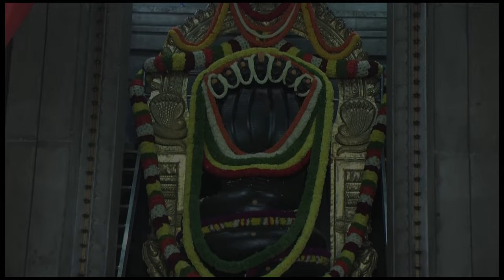Bilpatre: Nature's Gift for Health | Medicinal Uses Explored | ಬಿಲ್ಪತ್ರೆ- Dr. Gowriamma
Bilpatre: Nature's Gift for Health | Medicinal Uses Explored
- Dr. Gowriamma

You can also write to us on

"Bilpatre Medicinal Uses: Unlocking the Power of Sacred Leaves!"
"The Healing Magic of Bilpatre: Medicinal Uses Unveiled!"
"Discover the Medicinal Marvel of Bilpatre | Health Benefits and Uses!"
"Unlocking the Secrets of Bilpatre: Medicinal Uses and Benefits!"
"Bilpatre Medicinal Properties: A Natural Health Treasure Revealed!"
"The Miraculous Bilpatre: Medicinal Uses for Health and Wellness!"
"Embracing Bilpatre's Healing Powers: Medicinal Uses Explored!"
"Bilpatre: A Herbal Wonder with Remarkable Medicinal Uses!"
"Harnessing the Healing Potency of Bilpatre: Medicinal Uses and More!"
Description:

"Discover the incredible medicinal uses of Bilpatre (Bael Leaves). Unlock the power of these sacred leaves and explore their health benefits in this informative video."
"Learn about the magical healing properties of Bilpatre and its various medicinal uses. This video dives into the wonders of these leaves and their impact on well-being."
"Explore the medicinal marvel of Bilpatre and its many health benefits and uses. Unveil the potential of these sacred leaves for your overall wellness."
"Bilpatre, a natural gift for health, offers numerous medicinal uses. Watch this video to learn about the diverse ways these leaves can contribute to your well-being."
"Uncover the secrets of Bilpatre and its extraordinary medicinal uses and benefits. Embrace nature's remedy for a healthier and more vibrant life."
"Bilpatre boasts remarkable medicinal properties that make it a health treasure. Discover its potential to enhance your well-being in this eye-opening video."
"Witness the miraculous powers of Bilpatre and explore its medicinal uses for improved health and wellness. Tap into the healing energy of these sacred leaves."
"Learn about Bilpatre's healing prowess and the various medicinal uses it offers. Embrace this herbal wonder to enhance your overall health and vitality."
"Bilpatre, a herbal wonder, holds the key to several remarkable medicinal uses. This video highlights its potency and how it can positively impact your health."
"Harness the healing potency of Bilpatre and delve into its diverse medicinal uses. Discover the benefits of incorporating these sacred leaves into your life."
Bilpatre, Bael Leaves, Medicinal Uses, Healing Properties, Health Benefits, Nature's Remedy, Wellness, Sacred Leaves, Herbal Wonder, Natural Health, Holistic Healing, Health and Wellness, Medicinal Leaves, Herbal Medicine, Herbal Remedies.